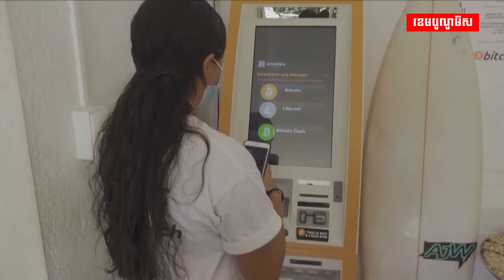មហាសេដ្ឋីលុយ៣៣ពាន់លានដុល្លារដើមកំណើតចិនត្រូវជាប់ពន្ធនាការ៤ខែ!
មហាសេដ្ឋីពាន់លានដុល្លារដើមកំណើតចិន ត្រូវបានតុលាការអាម៉េរិកកាត់ទោសឱ្យជាប់ពន្ធនាគារ៤ខែ ពីបទលាង.លុយក.ខ្វក់